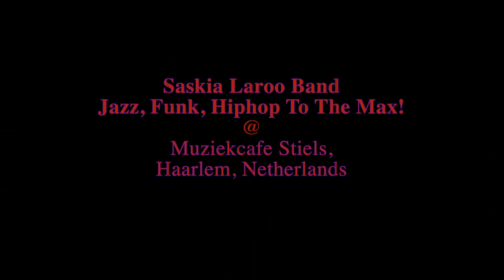Courtesy To Coltrane - Saskia Laroo Band Live @ Stiels April 2024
Saskia Laroo Band Live @ Stiels April 2024

Experience the magic of live jazz at Muziekcafé Stiels on April 25, 2024, with the Saskia Laroo Band led by the talented Saskia Laroo on trumpet and vocals. Joining her is the acclaimed Warren Byrd, showcasing his skills on keyboard and vocals. Special appearances by MCs Stewlocks and Complex, as we build up to the Royal Jazz Festival with Hans Dulfer on April 27. Featuring a lineup of jazz greats: Trombone G, Maarten Russchen, Oeds Bouwsma, and Willem Smid.

Line Up:

* 🎺 SASKIA LAROO: Trumpet, Vocals
* 🎹 Warren Byrd: Keyboard, Vocals
* 🎤 M.C. Complex a.k.a. Adeiye Tjon Tam Pau: Vocals and Rap Vocals
* 🎸 Oeds Bouwsma: Bass
* 🥁 Willem Smid: Drums
* 🎸 Special Guest: Maarten Russchen: Guitar and Vocals
* 🎤 Special Guest: MC Stewlocks a.k.a. Andy Ninvalle: Rap Vocals & Beat Box
* 🎺 Special Guest: Trombone G a.k.a. Guus van Diemen: Trombone

Set 1
1 Move This Madness (Byrd)
2 Ya Know How We Do (Laroo/Gaasterland/Lauwerends)
3 Big Boy (Dulfer)
4 Riding West (McCook)
5 Spanish Boots (Jackett)
6 Black Cat Bone (King)

Set 2
1 Courtesy To Coltrane (Laroo)
2 Movin' & Groovin' (Laroo)
3 Bring It Back (Laroo/Tjon Tam Pau)
4 Supagroova (Laroo/Mcnack/Gaasterland)
5 Shout (Davis)
6 Africa Dancin' (Laroo/Byrd/Tjon Tam Pau/Barimah)
7 Really jazzy (Laroo)

🎶 ABOUT THE SASKIA LAROO BAND:

In 1994, inspired by Saskia's multicultural musical journey and her passion for celebrating diversity, the Saskia Laroo Band was born. This ensemble marked the beginning of her musical exploration, including her debut album, 'It's Like Jazz,' and her tribute to Miles Davis, 'Doo-Bop.' Today, the band features an international lineup and delivers a fusion of soulful music, rhythmic beats, rap, and heartfelt solos.

...AND SAY HI ON THE SOCIALS👍